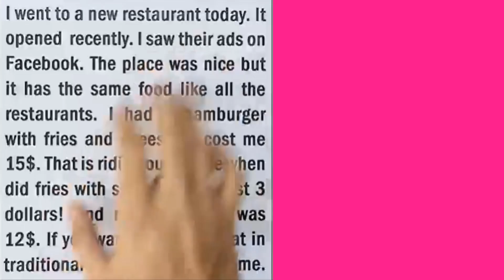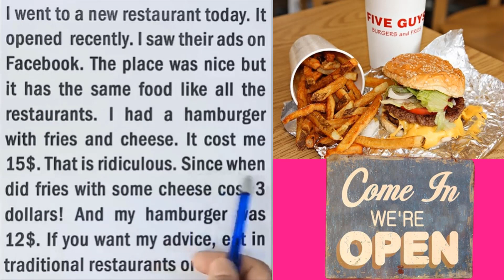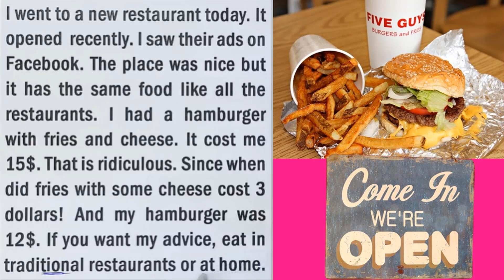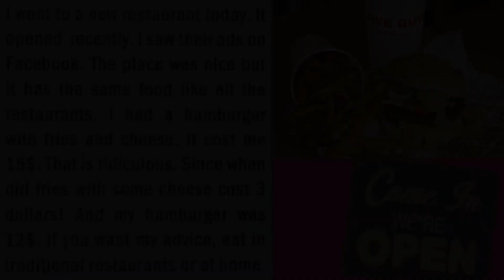تعلم اللغة الانجليزية بطريقة بسيطة مع الأستاذ العراقي المجتهد محمد الركابي